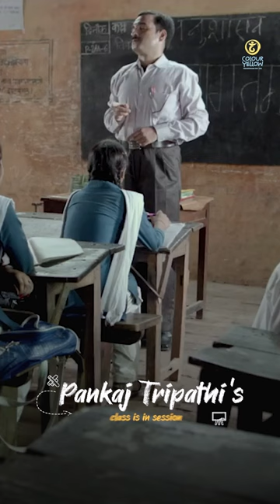Pankaj Tripathi as a Teacher | Nil Battey Sannata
When life gives you PankajTripathi as a teacher, you take notes with a side of giggles 😂 Wishing the brilliant actor a very Happy Birthday ❤️